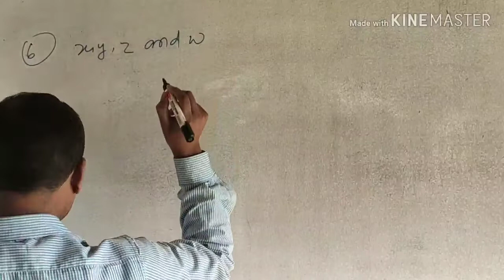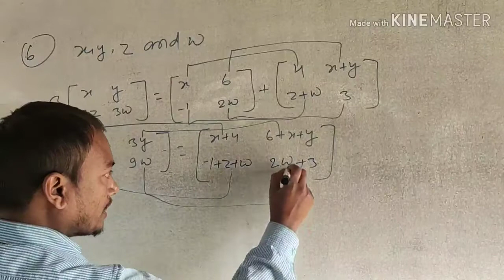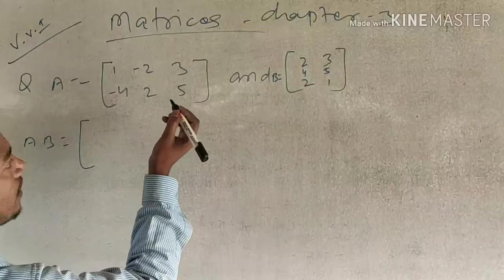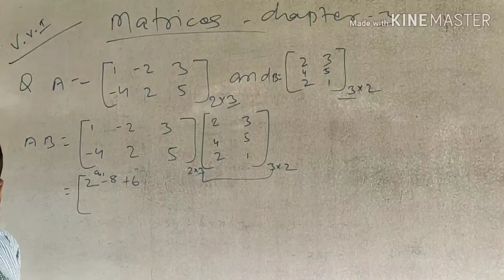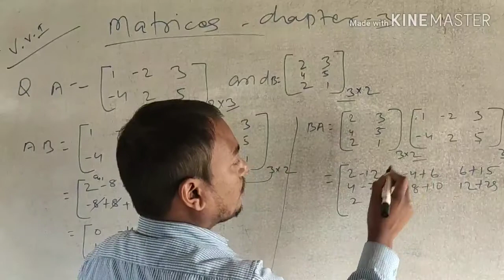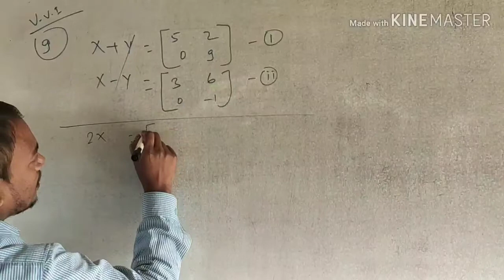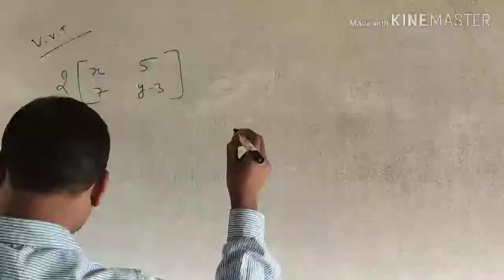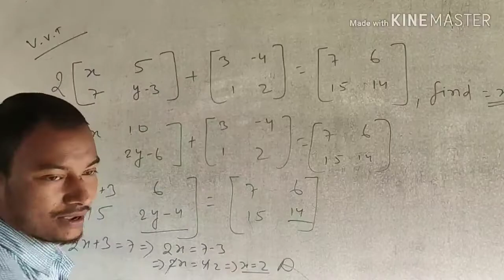Crash Course 2020 | क्रैश कोर्स - 33 | Class - 12th | VVI Question | Samrat Sir